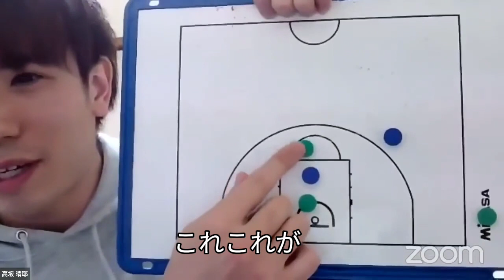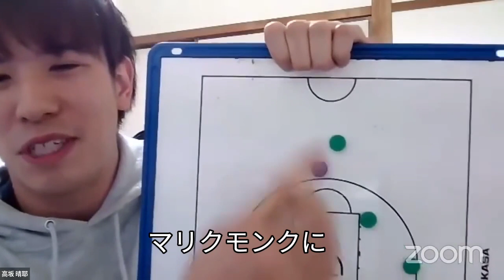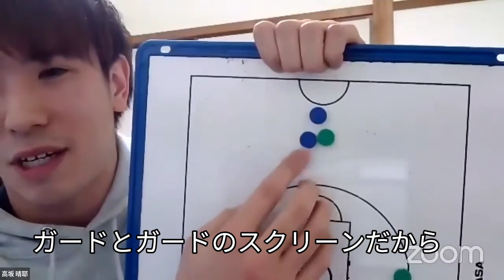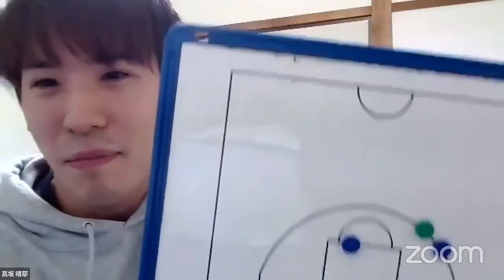【ハレルヤ】上級者向けの西ブル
beaballerの切り抜き動画です。
ハレルヤの切り抜き動画です。
NBAを盛り上げましょう。